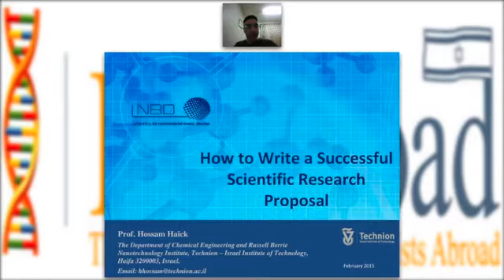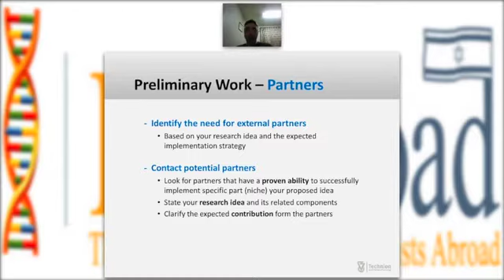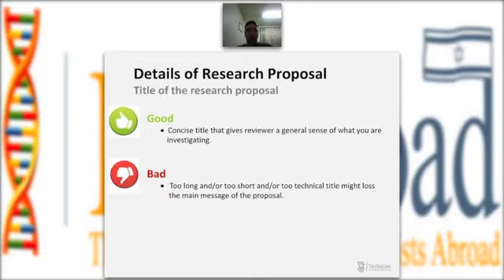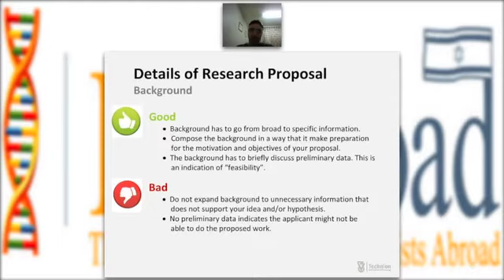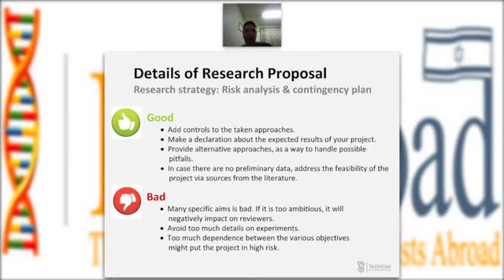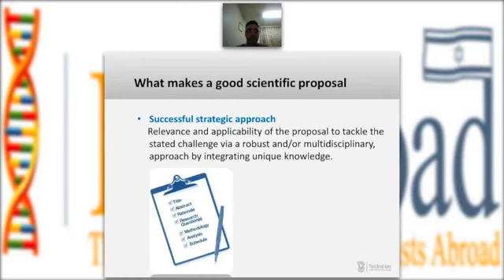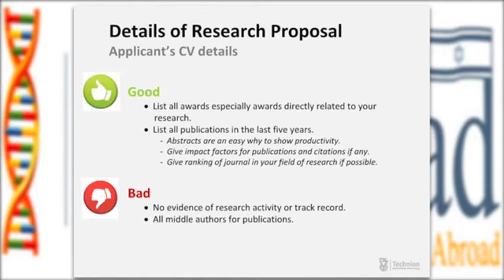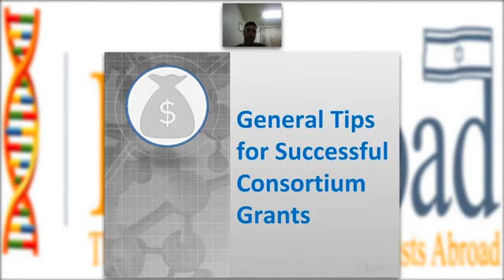How to write successful grants in Israel - Webinar - Prof. Hossam Haick, Technion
-        Motivation for Research Proposal!
-        Which ideas can be targeted?
-        Preliminary Work – Call Assessment
-        Preliminary Work – Partners
-        Structure of a Project Proposal
-        Details of Research Proposal
-        General Tips for Successful Grants